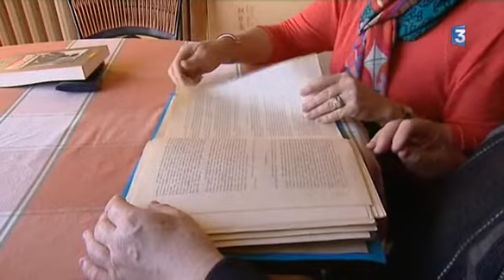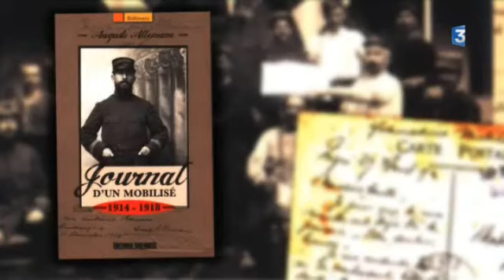"Journal d'un mobilisé" de Didier Allemane